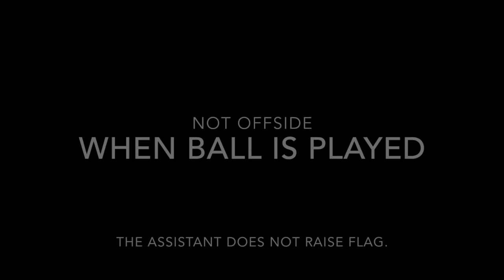Was The Ref Right? Mystery offside, no goal.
Referees have a hard job.  Video for information and education purposes only.
for list of all videos.